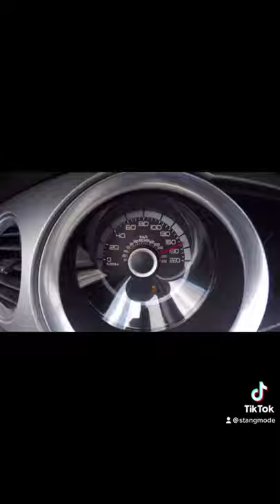1200hp Shelby GT500 tries for 200mph